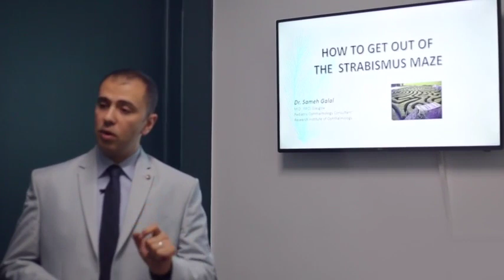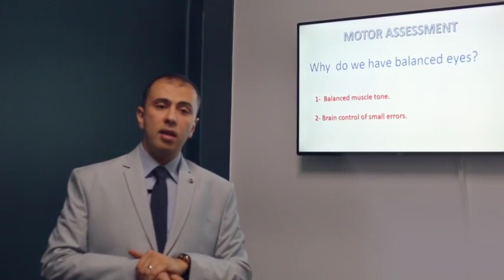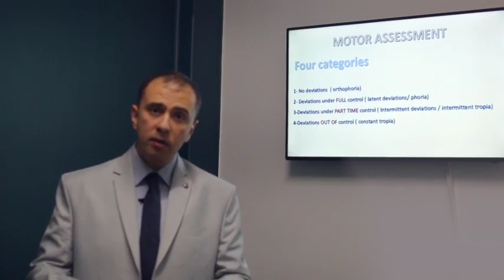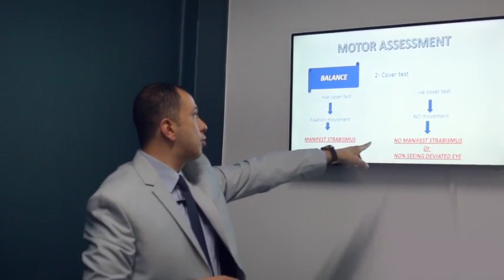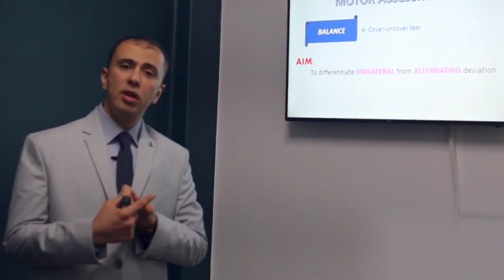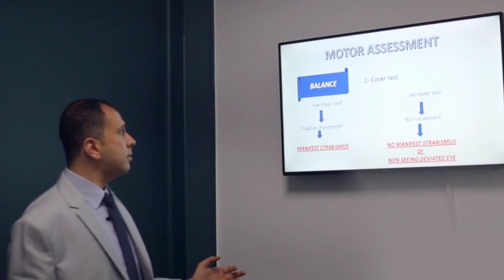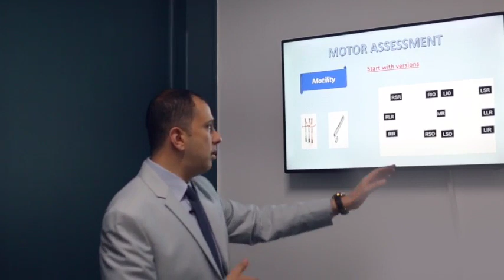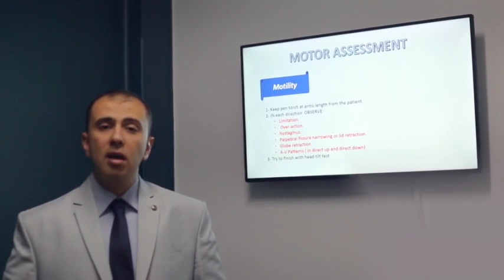strabismus motor assessment, Lecture 1 Dr Sameh Galal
Strabismus examination , Motor assessment , How to examine , cover uncover test  ,  squint assessment